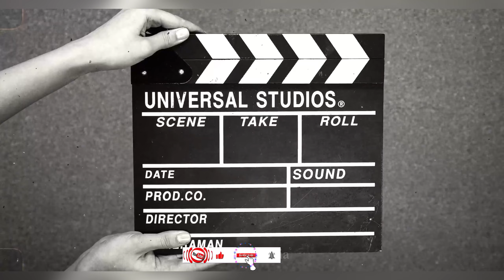मेटिए मौरी फुल | यस्तो भयो मौरी पाल्न सुरू गरेको ठाउॅ | Bee Keeping in village | Cerena Bee | 2081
मेटिए मौरी फुल | यस्तो भयो मौरी पाल्न सुरू गरेको ठाउॅ | Bee Keeping in village | Cerena Bee |

Information about bee |  Beefarming

Note-:
हामीले अपलोड गरेका मौरीका भिडियोहरू बाग्लुड जिल्लाको गलकोट नगरपालिका र ताराखोला गाउपालिकामा खिचिएका भिडियो  हरू हुन ।

हजुरहरुलाई हाम्रो यो भिडियो मन परेमा लाईक सेयर गरिदिनु होला , भिडियोको बारेमा कुनै सल्लाह सुझाव वा कुनै प्रश्न भएमा कमेन्ट बक्स मा गएर कमेन्ट मा छाड्नु होला र आफ्नो साथीहरुको बिचमा यो भिडियो  शेयर गरिदिनु होला ।

📌यस युट्युब च्यानलबाट प्रकाशित कुनै पनी सामाग्री हरू कपि,डाउनलोड गरी अन्य कुनै च्यानल,फेसवुक लगागत अन्य कुनै पनि ठाउँमा अप्लोड गरिएको पाईएमा ऐन बमोजिम कडा कारबाही गरिने ब्यहोरा सम्पूर्णमा जानकारी गराईन्छ ।
धन्यवाद ।

माया गरिदिनुहोला ! हामी यस्तै यस्तै अन्य भिडियोहरु लियर आउनेछौ ।
                             धन्यवाद ।